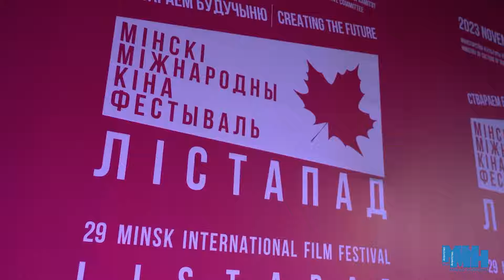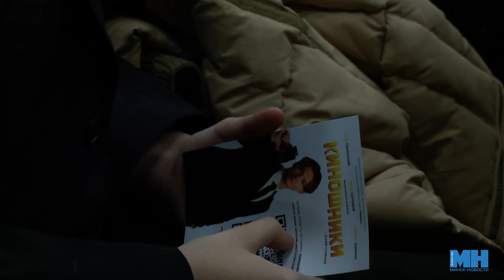ЛЮБОВЬ И КИНО! II Чем интересна новая картина «Беларусьфильма» «Киношники» II Молодежная встреча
Лента «Киношники» производства «Беларусьфильм» пару месяцев назад уже успела зарекомендовать себя на XXIX Минском международном кинофестивале «Лiстапад», получив в целом положительные отзывы от зрителей и ценные награды. В декабре фильм вышел в широкий прокат, после чего творческая группа отправилась гастролировать по крупным областным центрам и маленьким городкам, чтобы представить свое творение белорусам и обрести новых поклонников. Теперь «Киношники» вернулись в столицу – и здесь, в зрительном зале «Пионера», их с радостью встретили около 200 учащихся учреждений среднего образования Московского района. Как это было, смотрите в нашем сюжете.

Над сюжетом работали: Оксана Канашиц, Александр Мирошниченко.